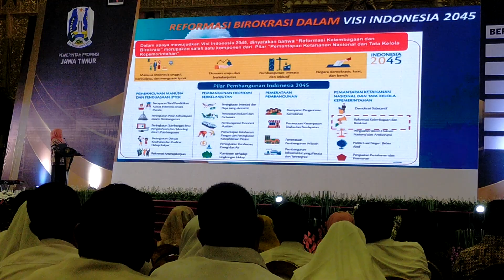Pembukaan orientasi PPPK Jatim